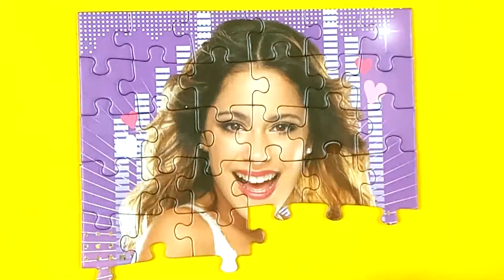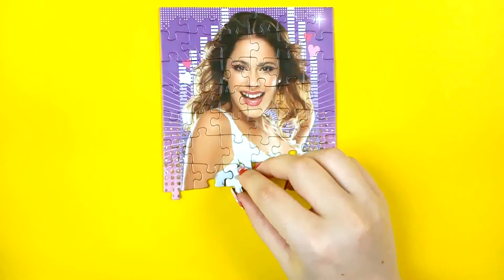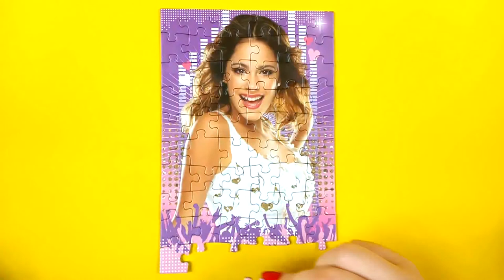Disney Puzzle VIOLETTA Disney Games Jigsaw Puzzles Rompecabezas Learning Toys quebra-cabeças yapboz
Hi !!! 😀 Today we're presents 60-piece Jigsaw Puzzle Game - VIOLETTA Puzzle Games.